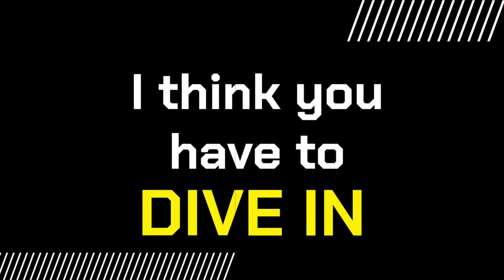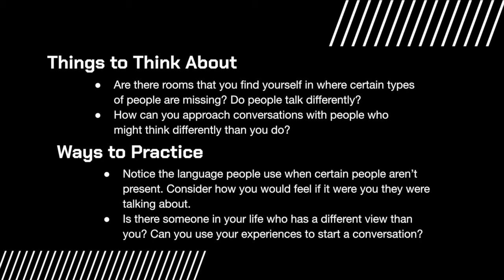Kelsey Plum - Diving In to Difficult Conversations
WNBA player Kelsey Plum talks about how her life experiences as an athlete have put her in a position to be able to have conversations about race with other white people.

Photo credits:
Title shot - Ethan Miller/Getty Images
Breonna Taylor protest - Associated Press
Shoes - CNN
Wnba protest - Stephen Gosling, Getty Images
Bench - Dean Rutz / The Seattle Times
All Houses Matter - Chris Straub